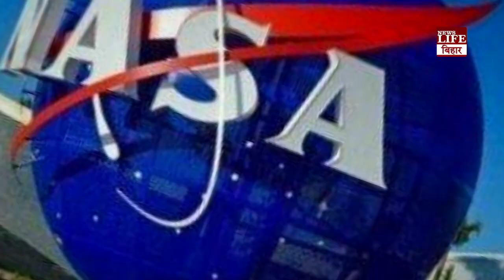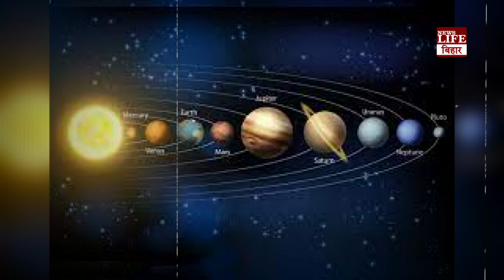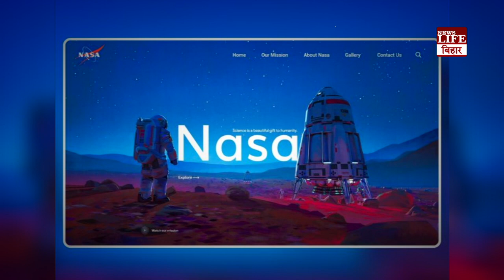बिहार के दो छात्रों ने विज्ञान की दुनिया में मचाया तहलका